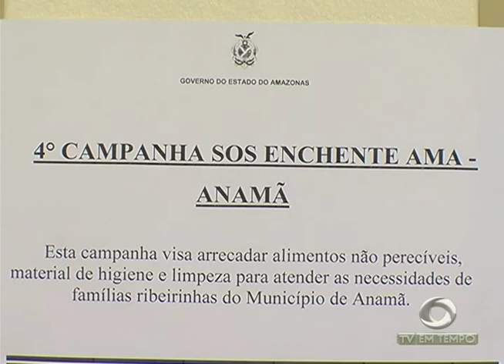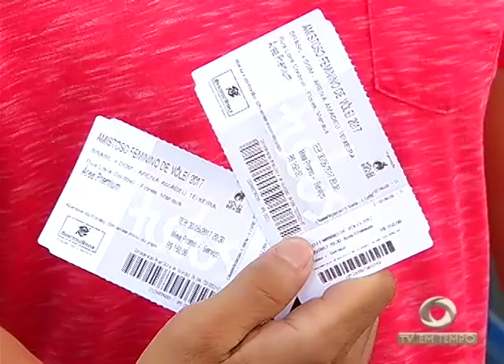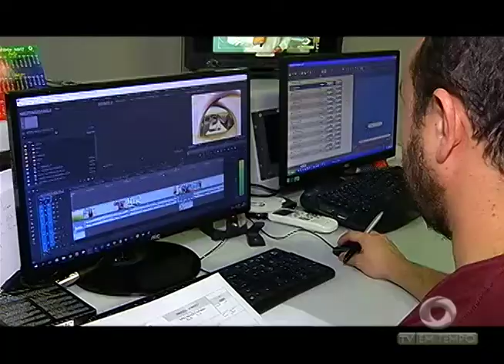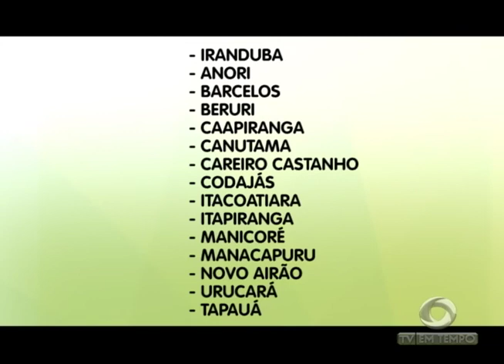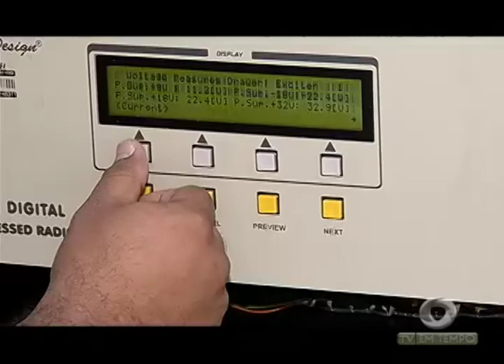BOLETIM EM TEMPO - NOITE (24.05.2017)